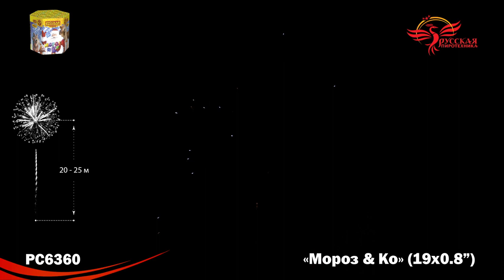РС6360 Мороз & Ко 0,8х19 залпов